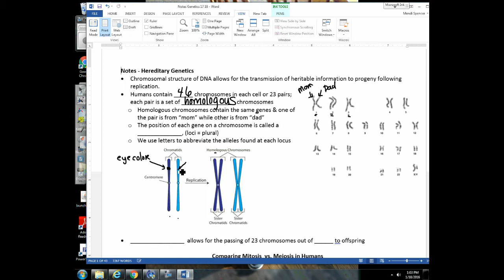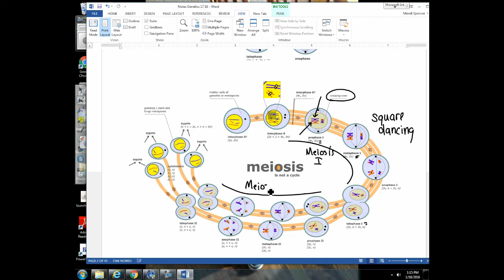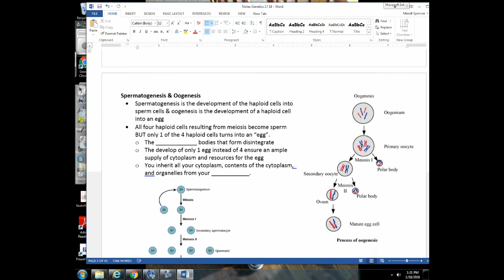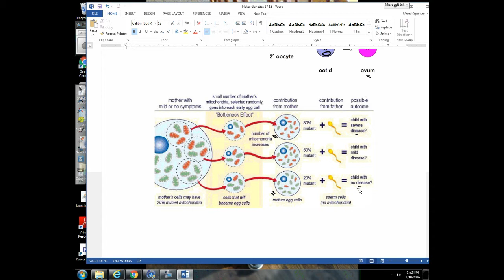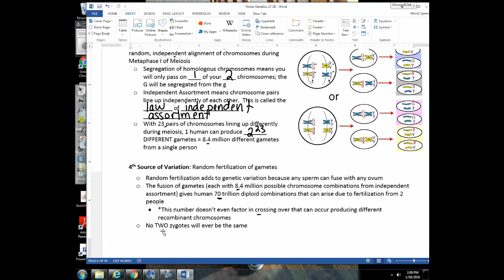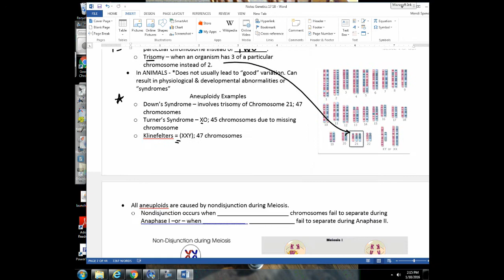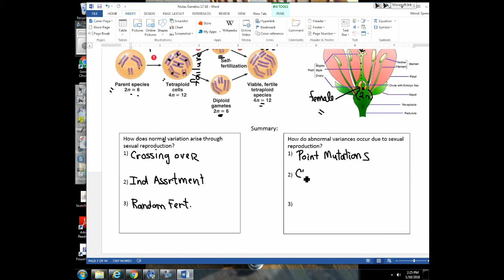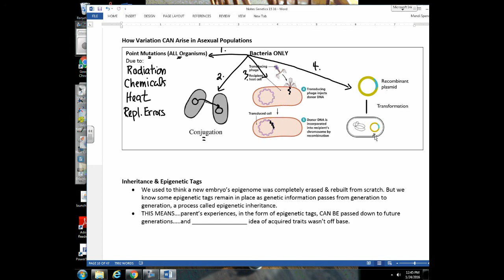Unit 7 Lecture 1 Meiosis